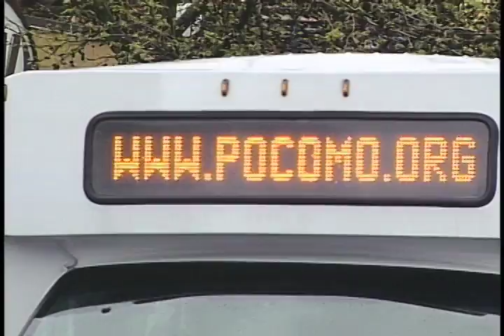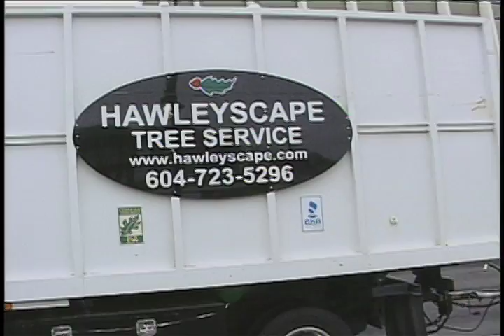may day parade port Coquitlam 2011